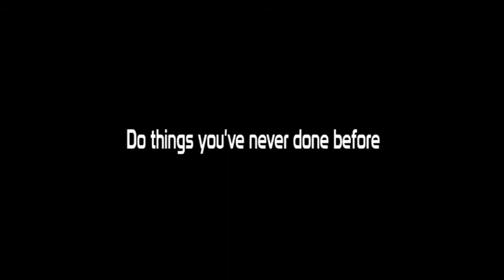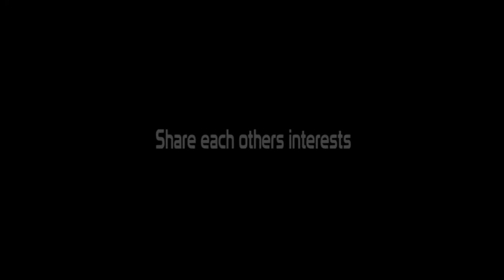Wedding - True Colors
Who are Krista & Dan Swando? A little photo-tour of the happy couple's last 7 years.